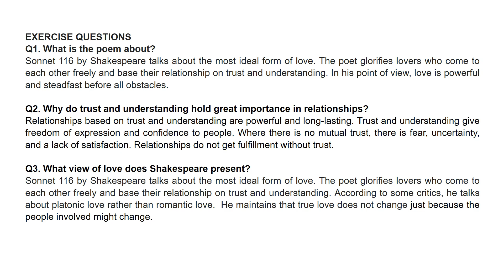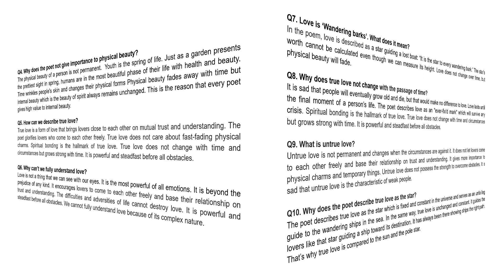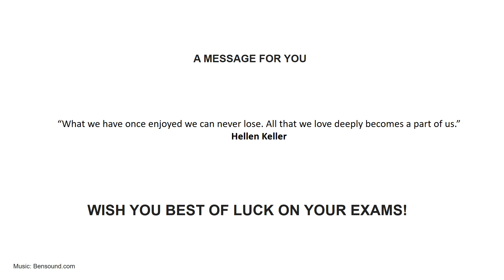Unit 6: Sonnet by William Shakespeare|Balochistan Board Class11